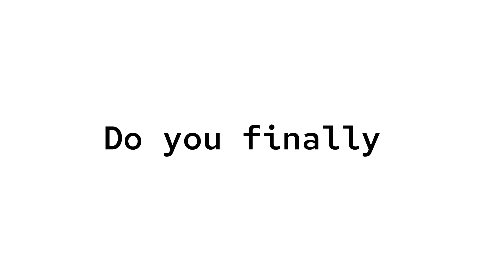Do you finally love us more than ur dogs?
/p obviously
Honestly caleb is my BEST friend and they’ve always been here for me, no one beats Caleb. Shoutout to them (@OFFICIAL-un5fh)